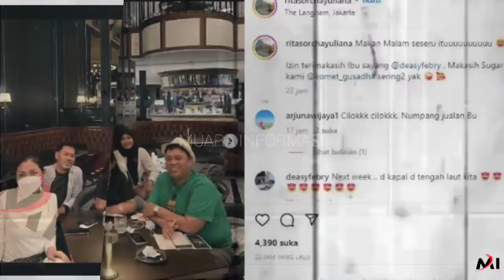Sungguh Tragis Nasib PC, AKP Rita Yuliana Malah Asyik Enak-enak Sama 'Pacar Baru'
Putri Candrawati yang adalah istri dari Ferdy Sambo, saat ini telah resmi ditetapkan sebagai tersangka dalam kasus meninggalnya Brigadir J.

Ditetapkannya Putri Candrawati menjadi tersangka, telah disampaikan langsung oleh Brigjen Andi Rian Djajadi pada Jumat, 19 Agustus 2022.